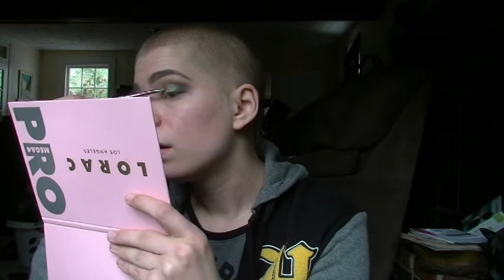FAITH'S FACES! Fall Vibes ft. Lorac Mega Pro 4!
Hi, folks! Here's a gorgeous fall look using Lorac's latest Mega Pro palette!

Got a look YOU'RE dying to see? Leave it in the comments!